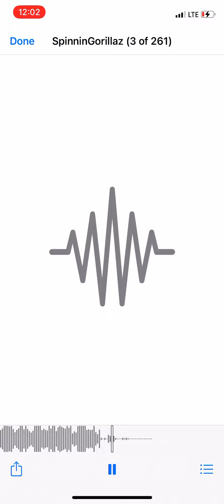September 23, 2021